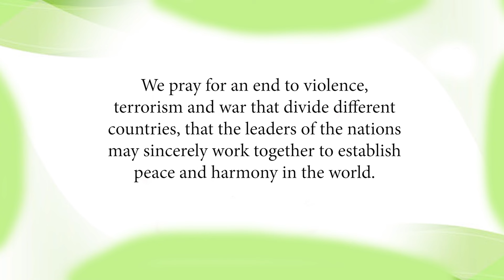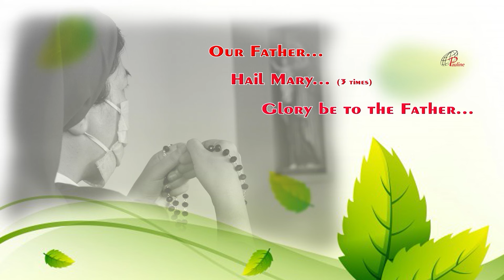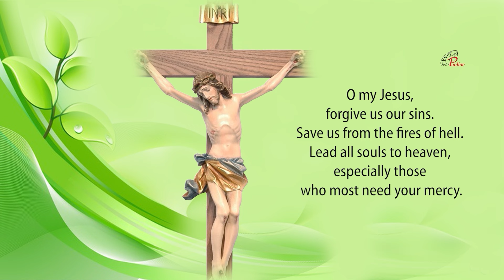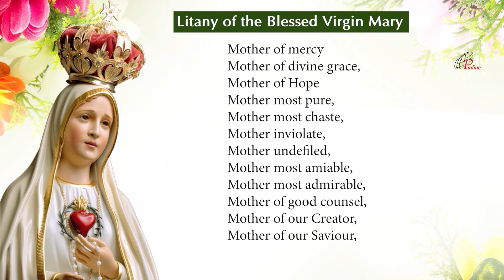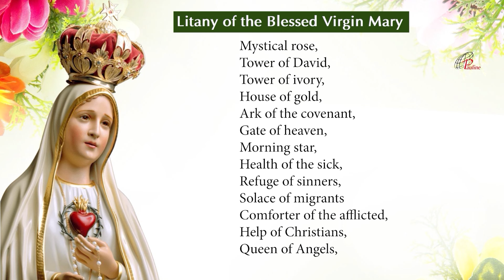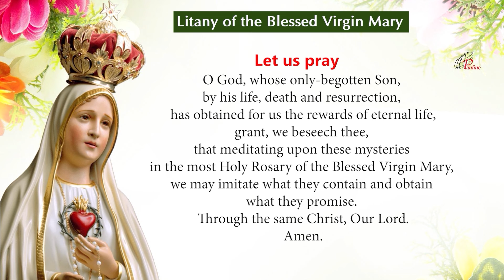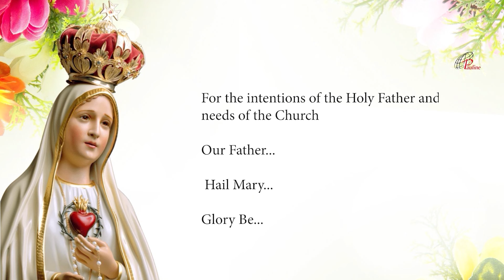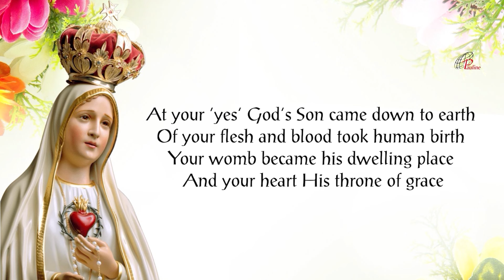Rosary | 15 January, 2024 | Joyful Mysteries